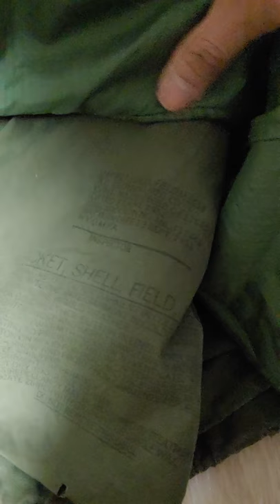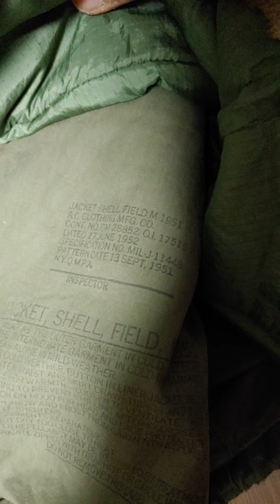한국전쟁 미군 M-51필드자켓 일반버전과 미해병대버전 차이점과 착샷(옷이 당신을 돋보이게하는게 아니라 당신이 옷을 돋보이게한다)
초기M-51 필드자켓 일반형과 미해병대버전 차이와 비교 그리고 착샷

그리고 옷이 당신을 돋보이는게 아니라 당신이 옷을 돋보이게한다칼럼 기제